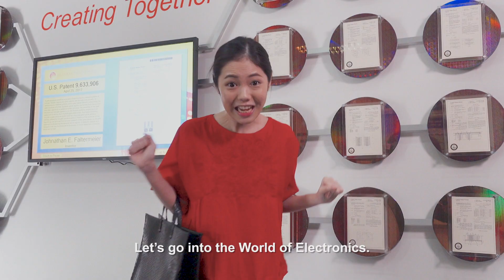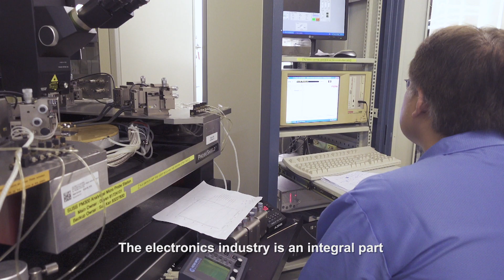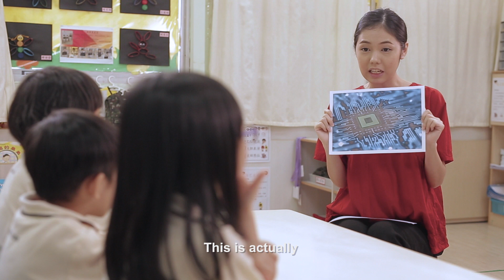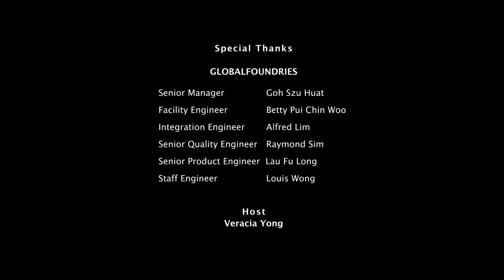MySkillsFuture Industry Video - Electronics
The Electronics industry creates all manners of electronic devices for society. Without it, we will not have all the convenient household appliances and high-tech gadgets such as mobile phones, cameras and computers that we have today! Get a glimpse of this exciting industry and the working environment of a Senior Manager, Facilities Engineer and Integration Engineer!